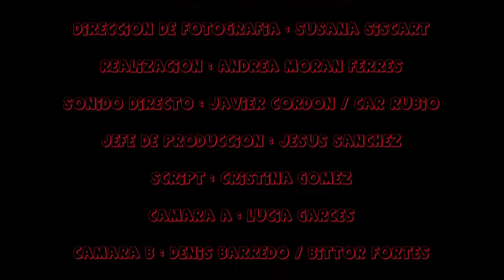ADÁN y EVA 'EL ORIGEN'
EL GENESIS DE LA VIDA .